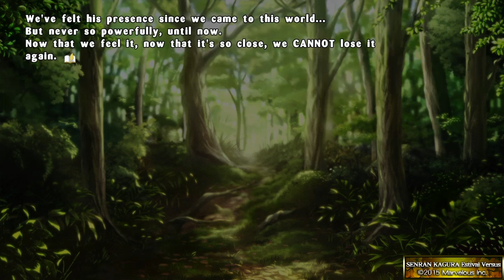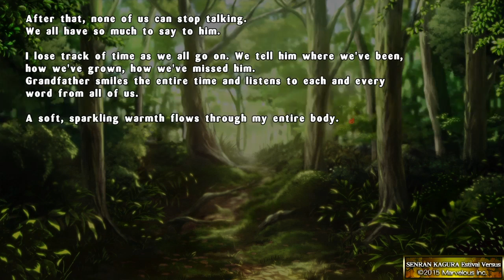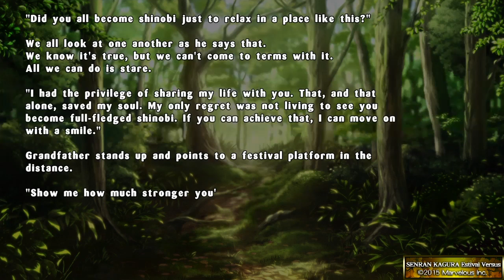Senran kagura estival verses part 8: Loli...No thank u sir*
Yeah, cut out a few things in this ep, sometimes this game goes too far.